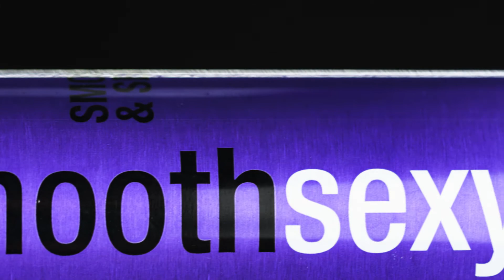Промо ролик для продукции компании Saxyhair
Съемки ролика для продукции компании Saxyhair в Vitte Studio